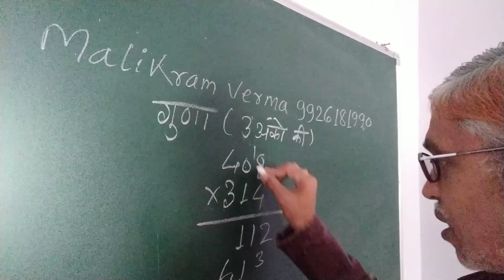आ गए मालिक राम वर्मा आचार्यजी 3 अंको की गुणा बताने